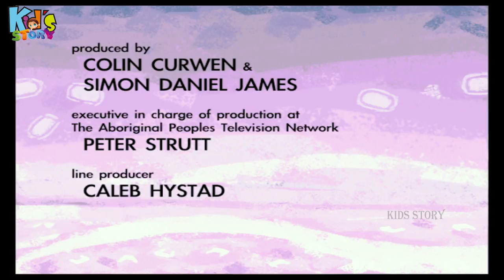Raven Tales - THE SEA-WOLF episode-3 - Raven Tales and the sea-wolf Fight For Food